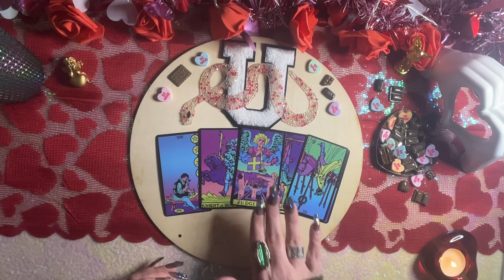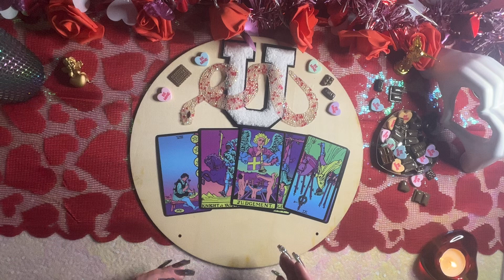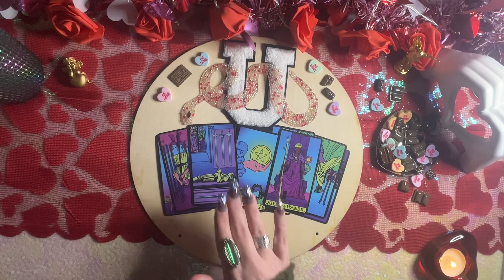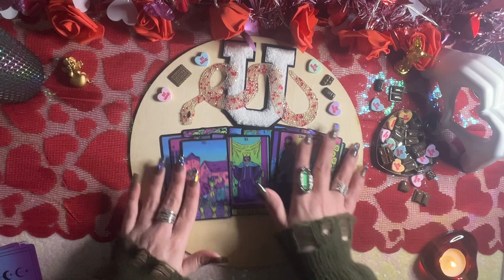🌿Weekly Earth Signs🌿♉️♍️♑️Tired Of Playing It Safe With You💘Throwing Caution To The Wind❗️